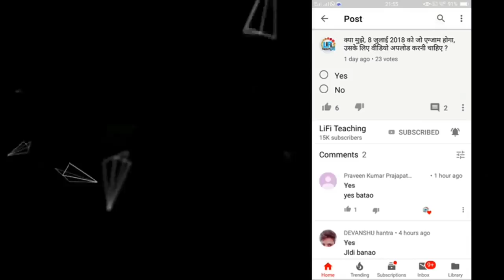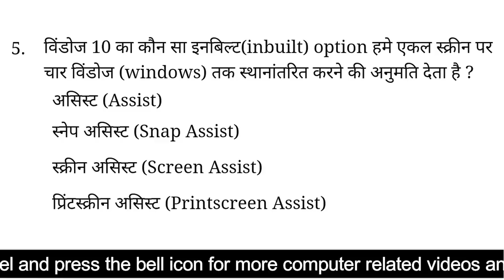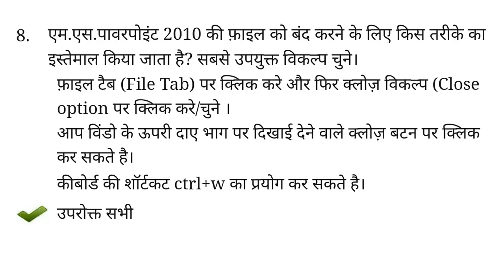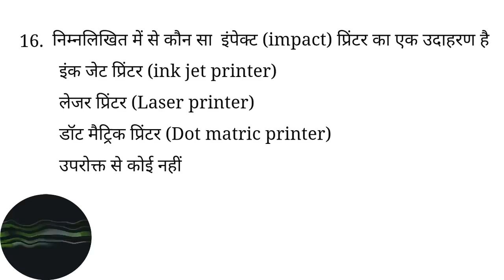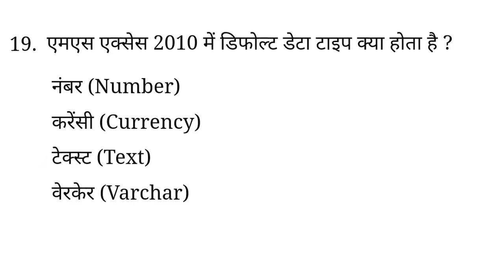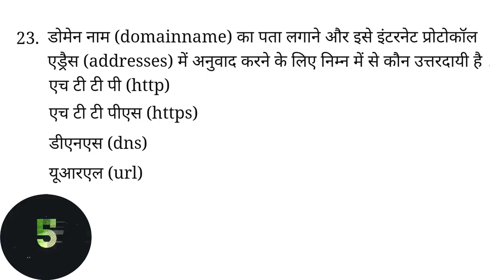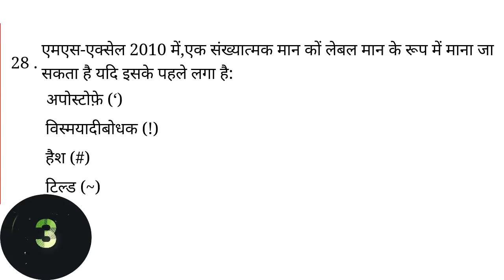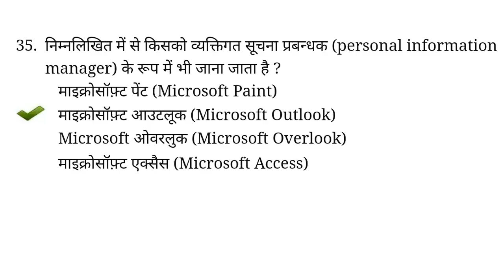RSCIT Old Paper- 16 July 2017 | Rs cit Previous Year Exam Paper | RKCL Old Paper series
RSCIT Old Papers- if you are get  RSCIT Old Papers in Hindi Language  for RSCIT & RKCL Exam With answer key, Here you can get All  RSCIT Old Paper With Answers in Hindi  for  RSCIT Exam , we also share  RSCIT Old Papers/ RSCIT Previous Papers Online test , We are provide certified Old papers from VMOU, kota.
so must watch this video and grow U'r computer knowledge with lifiteaching. and apka
Join fb group and insta. thank U so much and take care.

"LiFi Teching"
"Narender Verma"